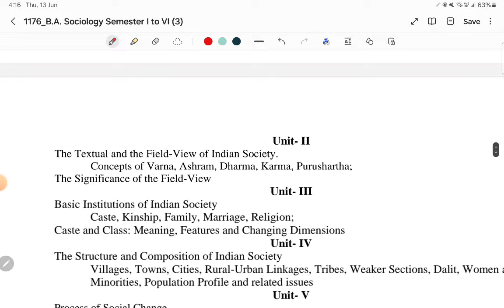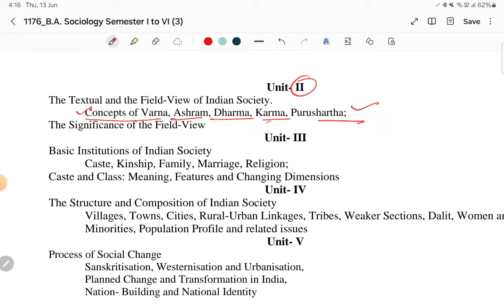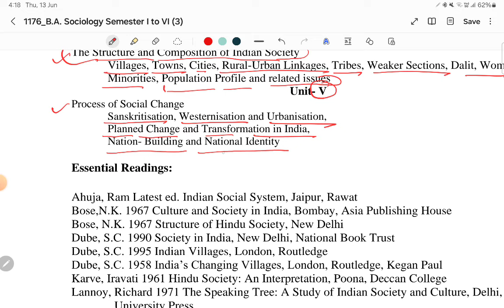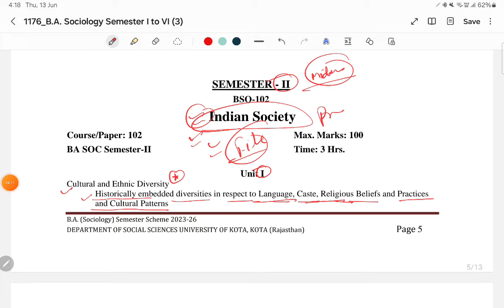Syllabus of Sociology(समाजशास्त्र)BA Part 1st(Semester 2nd)uok_exam_news_2024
DS EducatorDr. 𝙳𝚑𝚊𝚛𝚖 𝚂𝚒𝚗𝚐𝚑 , Assistant professor of Economics (Department of College Education Rajsthan)कैरियर काउंसलर, प्रतियोगी परीक्षाओं की निशुल्क जानकारीRAS/IAS,NET/JRF, SCHOOL LECTURER, ASSISTANT PROFESSOR,REET ,PATVAAR...etc पर निशुल्क मार्गदर्शन@